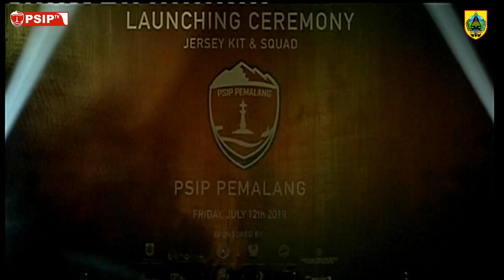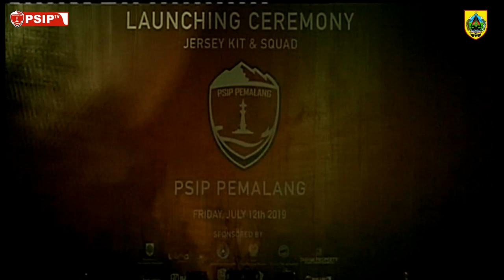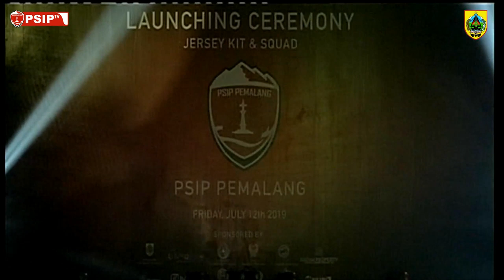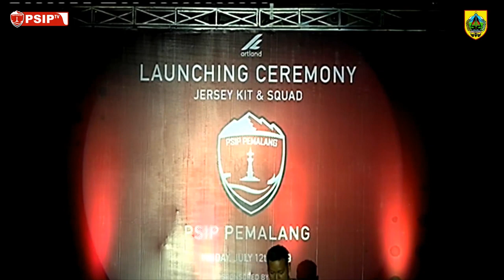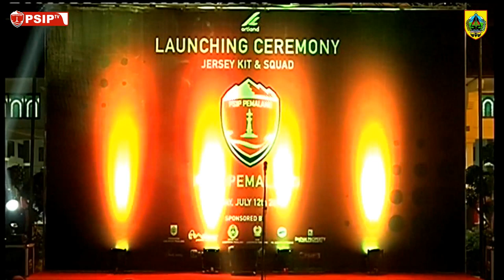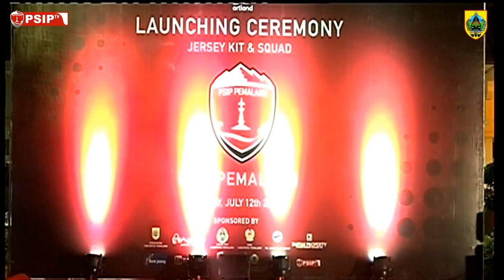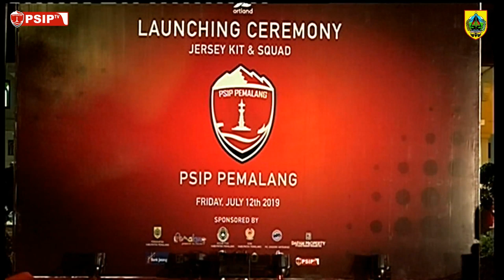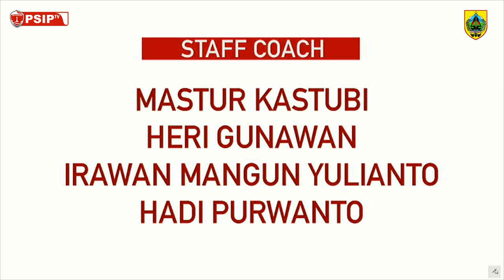Launching Ceremony Jersey KIT & SQUAD